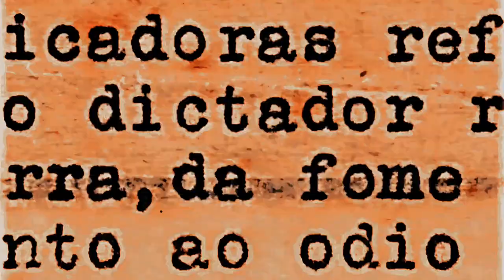INTEGRALISMO - PLÍNIO SALGADO